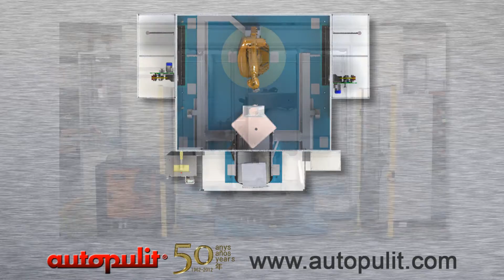Robot grinding welding lines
Finishing welds